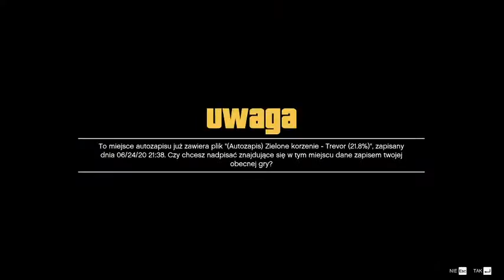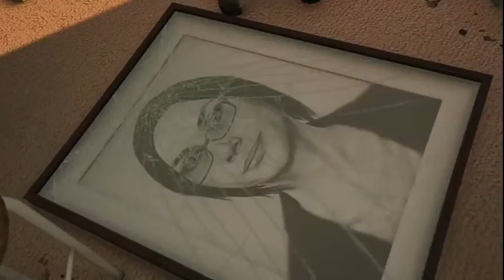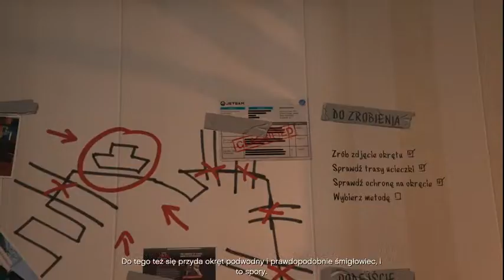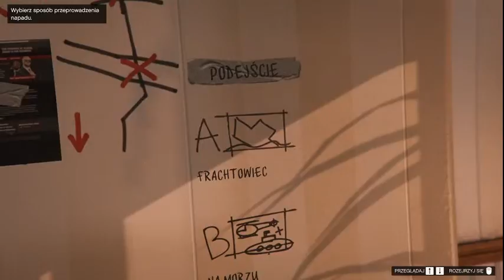GTA V fabuła odc 1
Nowa seria na kanale